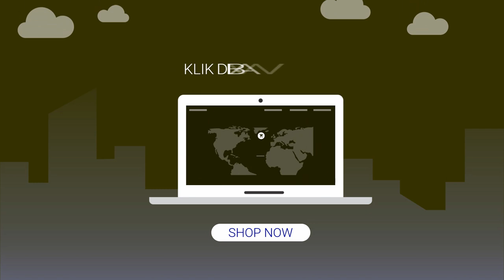Bikin Video Promosi toko grosir handuk di bandung, toko grosir handuk di tanah abang, toko grosir i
Jasa Edit Video Promosi / Bikin Video Promosi toko grosir handuk di bandung, toko grosir handuk di tanah abang, toko grosir i atau

Daftar Isi
00:00 - Cara Edit Video Iklan toko grosir le minerale, toko grosir minuman
00:10 - Contoh Iklan Promosi toko grosir makanan ringan, toko grosir murah
00:30 - Contoh Video Promosi toko grosir makanan
00:40 - Contoh Konten Branding toko grosir sembako, toko grosir sepatu, toko grosir sabun
00:50 - Resep Makanan toko grosir lemari plastik, toko grosir lakban, toko grosir lampu